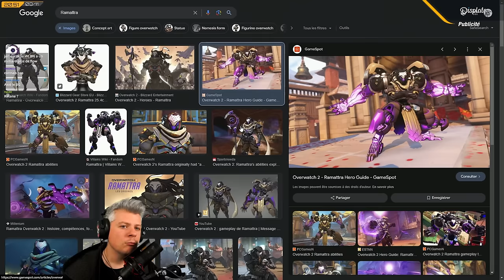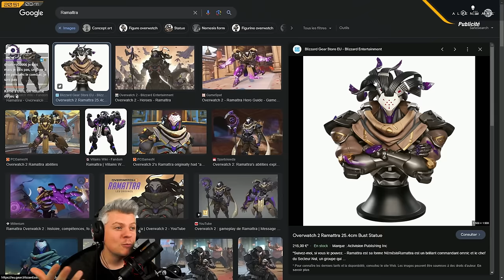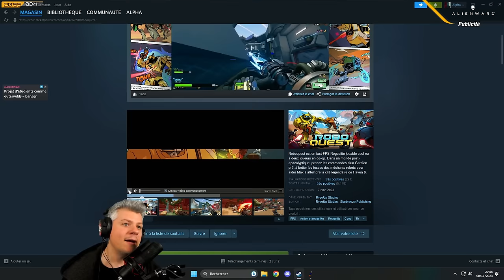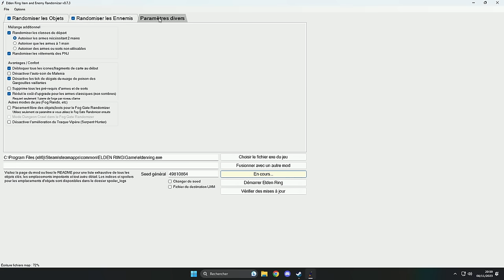VOD ► DE RETOUR AVEC UNE ELDEN RACE ! - Live du 08/11/2023